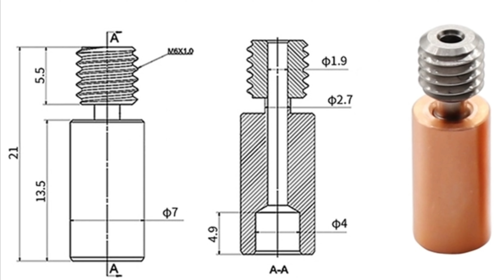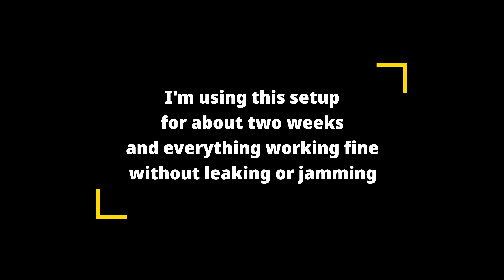Ender-3 S1 heatbreak problem solved (Mod for all metal/bi-metal heatbreak)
The stock S1 heatbreak has an old design with  a PTFE tube inside the 6mm thread. And it's really unreliable. You just can't seal them up. It leaks plastic so quickly that i just couldn't stand it. The Ender series printers before the S1 used Ø7mm heatbreak however they changed the design on the S1 into Ø6mm for some reason I can't understand. And I can only find Ø7mm heatbreaks out there on the market, i mean Taobao.
So I mod my S1 to fit a standard Ø7 E3D V6 heatbreak and put a bi-metal heatbreak in it. Works great so far.

Updete: Thanks to our friend Double "S" for the info, there are 6mm heatbreaks we can find. The Biqu H2 uses 6mm heatbreak and apparently you can find all metal version and even bi-metal version of it on the AliExpress.